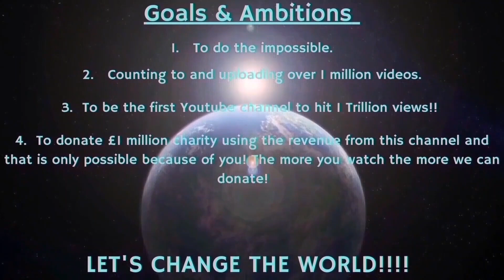Counting to ONE MILLION!!, This is Number 96,226